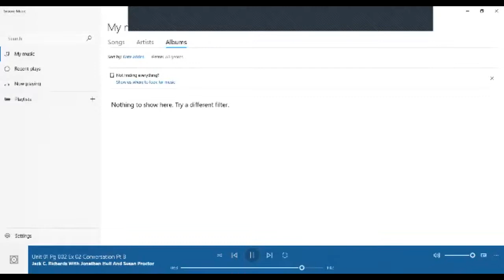Ingles Corporativo- Relatives Pronouns Intro-Day 1